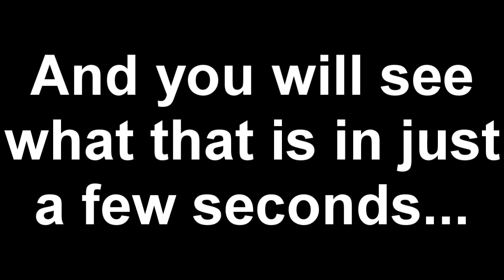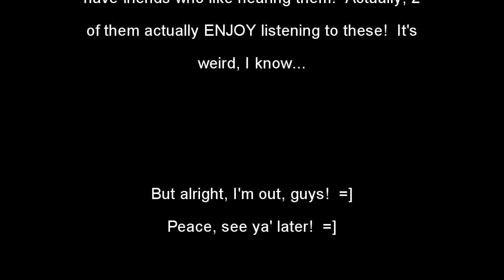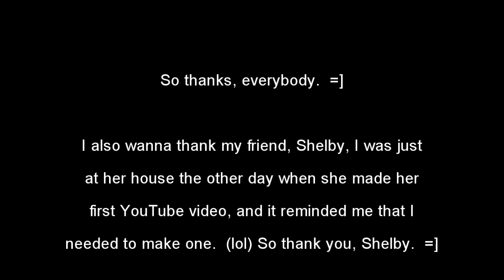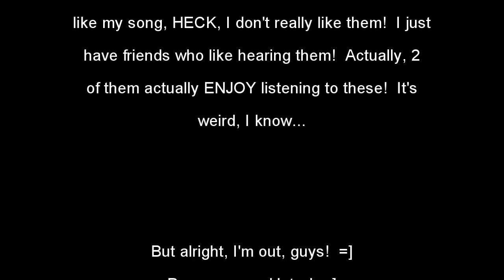My Every Day Hobbies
This video is one that has been requested many times, so, here you go.  =]  It's in pretty bad quality, I didn't render HD for YouTube's low disk space's sake.  This is one of those videos that can get weird at times, but I believe it has some good parts.  =]